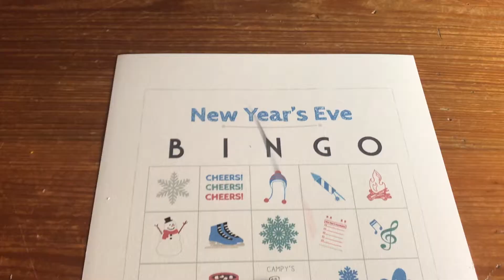Washer Family NYE Party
We normally get a sitter and go out in downtown Denver for new years eve. But this year our sitter had the flu so we made this last minute party one the kids will never forget!